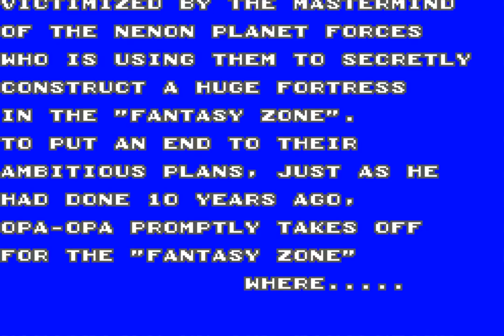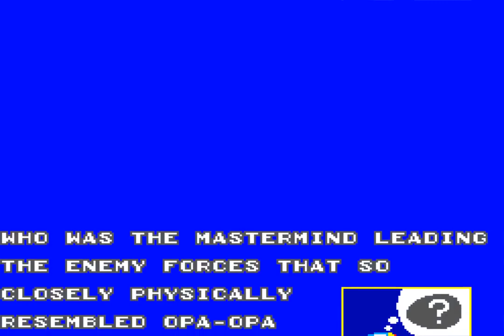Fantasy Zone II: The Tears of Opa-Opa (1987) Master System - NTSC-U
0:00 Intro
1:41 RD1: Pastaria
4:12 RD2: Sarcand
6:45 RD3: Hiyarika
10:13 RD4: Bow Bow
13:21 RD5: Chaprun
16:36 RD6: Fuwareak
21:17 RD7: Sbardian
25:12 RD8: Wolfin
28:31 Ending